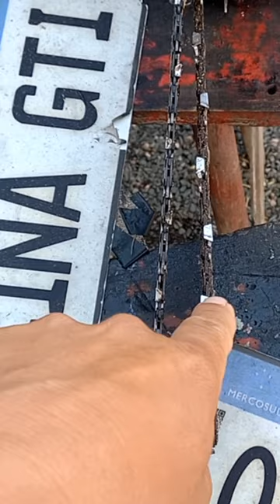correias das motosserra toyama e coyote veja a diferença